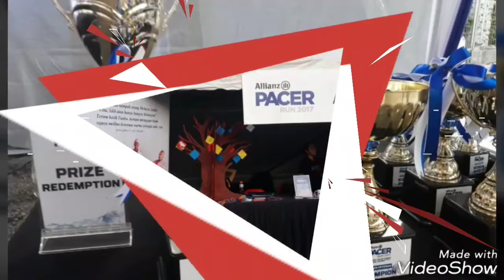Allianz's Pacer Run 2017(1)